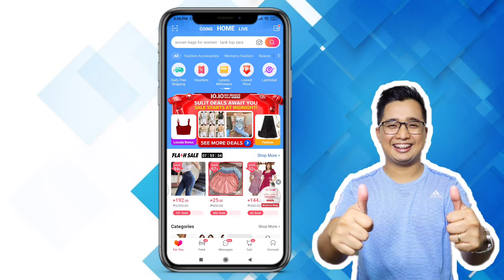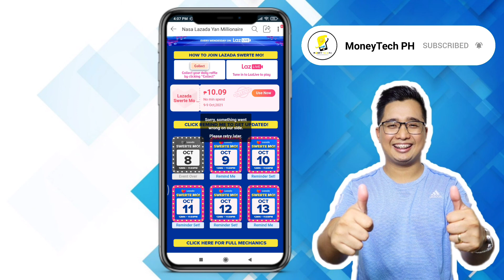Paano SUMALI AT MANALO SA LAZADA SWERTE MO! | MANALO NG 100,000 PESOS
Get 200 PESOS LAZADA DISCOUNT when you use this code:

6IAJBC8P

Related:

Lazada millionaire
How to win 1,000,000 Pesos in lazada
How to join lazada millionaire
Lazada payday Sale
How to get discount in lazada
How to get less in lazada
how to win in lazada
how to get 200 in lazada
how to get discount in shopee
how to win in shopee
best online shopping site
lazmall